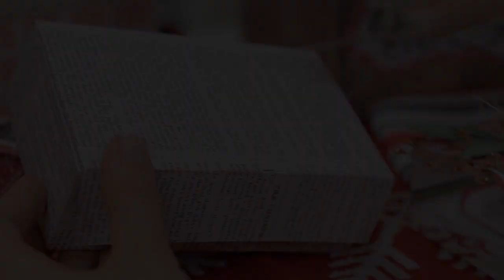Christmas Open House SVG Kit - Trailer